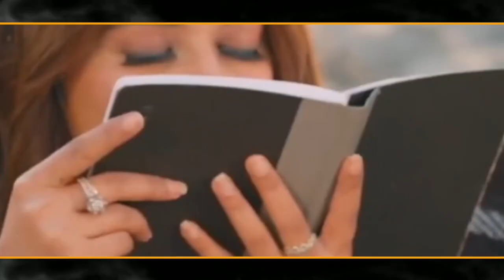KAKE ਦੀ Shooting ਦੌਰਾਨ ਵੀਡੀਓ Viral ਜਲਦ ਆ ਰਿਹਾ ਨਵਾਂ | kaka New Song Shot | Ohi kaka keh Len De wala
kaka new song shoot | kaka temporary pyar kaka keh len de song

kaka libas song | kaka ignore song | kaka aashiq purana tera song

kaka libas song | kaka ignore song | kaka aashiq purana tera song kaka new song shoot | kaka temporary pyar kaka keh len de song